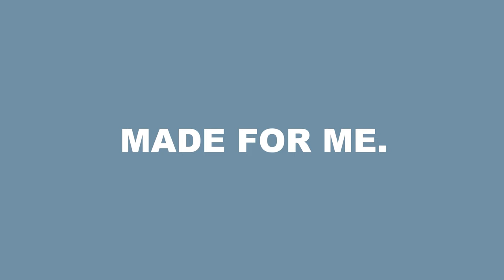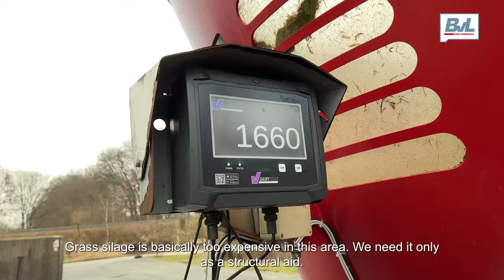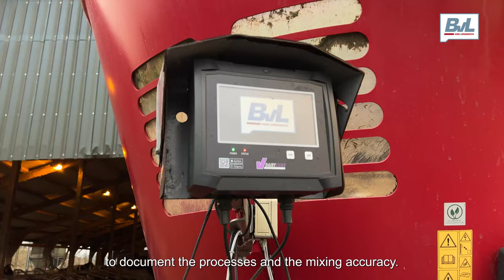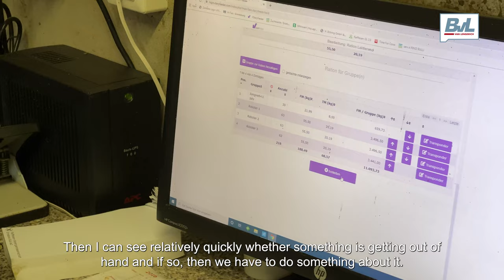Made for me : Franz Brinker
Franz Brinker from Salzbergen runs a dairy farm with 200 dairy cows and corresponding calves. He mainly uses maize silage.
In order to optimise and control the operational processes, Mr Brinker relies on the V-CONNECT Dairy Feeder. The feed management system makes it possible to document feed consumption and feed costs and to run analyses.
The farm has relied on BvL technology for several years and he is very satisfied with the robust and low-maintenance machines.